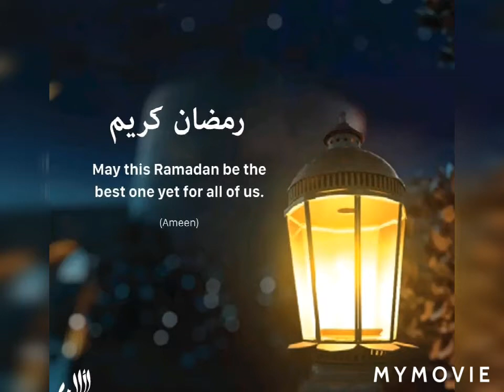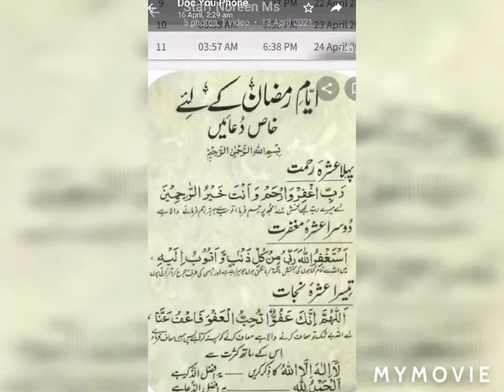Day 20 Of Ramadan in KSA.Todays Iftar Vlog.Chicken Samosay and Rolls.